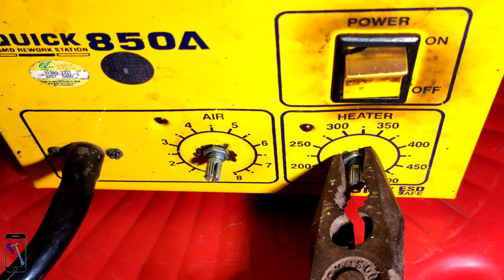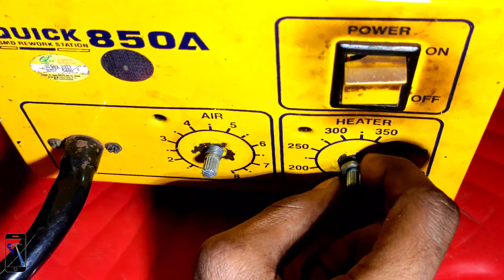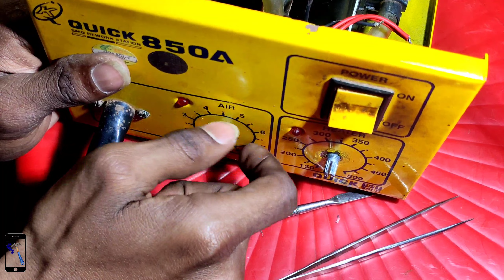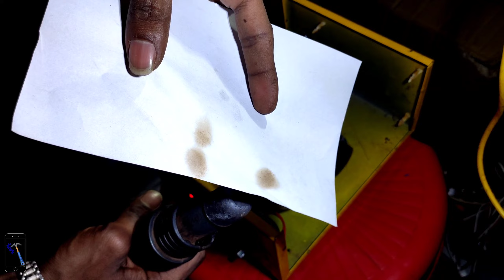Quick 850A air and heat not working / smd rework station heat and air problem solve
Hey guys
        I am Sanjay Das

Video shoot by---BIJOY DAS

quick 850a air and heating problem
blower machine air and heating problem
smd rework station air and heating problem